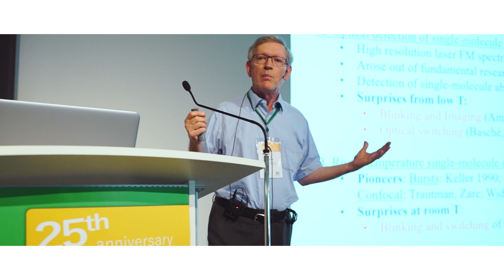Impressions from PicoQuant's 25th Anniversary Single Molecule Workshop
This video provides a glimpse into the many aspects of the 25th anniversary of PicoQuant's Single Molecule Workshop. The Workshop took place September 3-6, 2019 in Berlin (Germany).